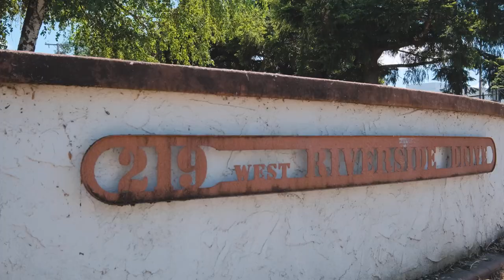219 West Riverside Dr Roseburg AGT